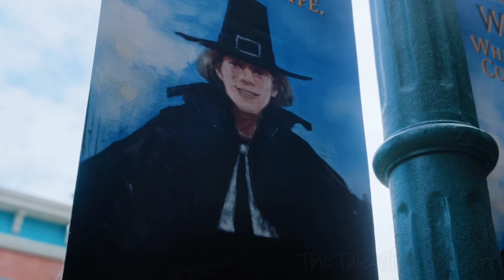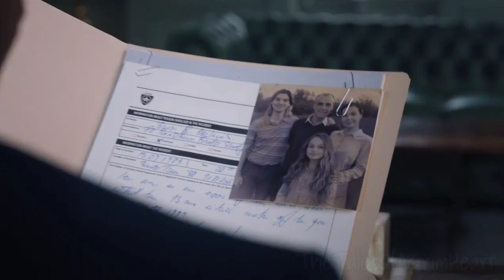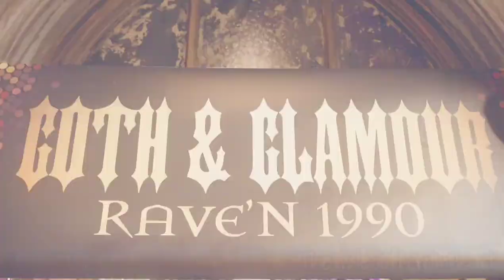Laurel Gates/Marilyn Thornhill | Everyone Thinks That We're Perfect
I just finished my spring semester at college, so now I have more time to get back into making edits! Please enjoy this edit I made to give more of a fleshed out story for Christina Ricci's character in Wednesday!